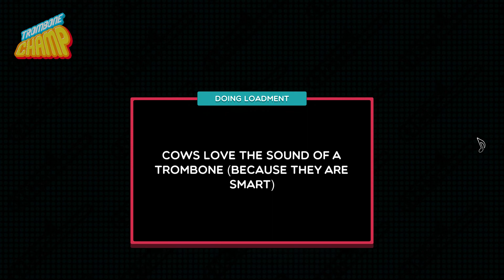Trombone Champ Seinfeld Theme